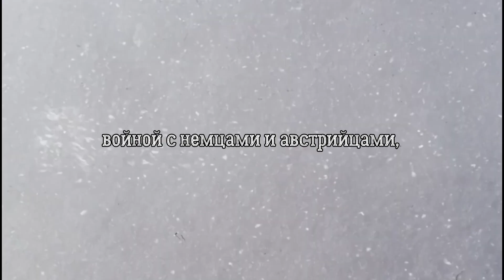Nu Sak' Ardievu | Субтитры на русском